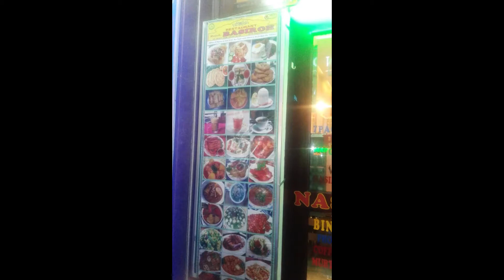Vietnamese Food | Tasted by Tasreef's Father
In this video, I will show you different Vietnamese food/ dishes.